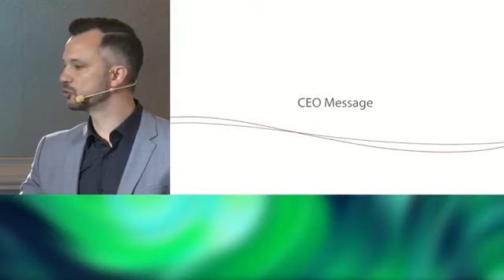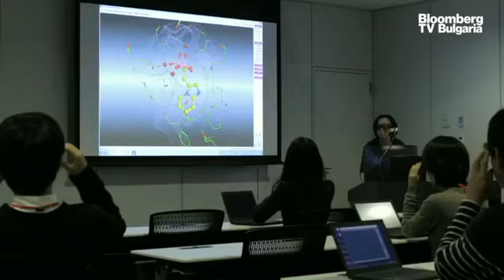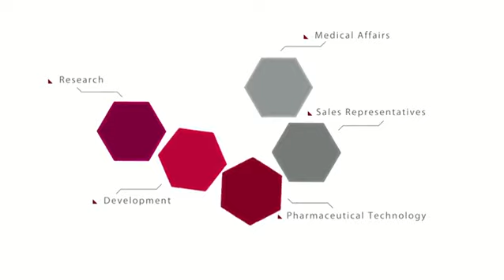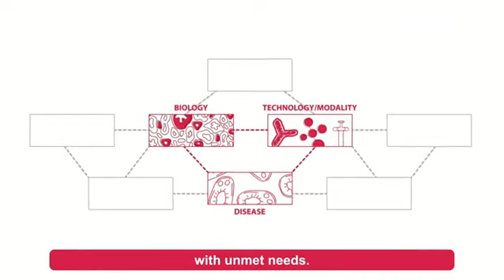Инвестициите в дигитално здравеопазване ще нараснат над 6 пъти за 6 години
Дигиталното здравеопазване придобива все по-голямо значение в съвременния свят. Ако през 2019 г. инвестициите в него са били 106 млрд. долара, то прогнозира са, че до 2025 г. те ще достигнат 640 млрд. долара. Това заяви Константин Боев, директор дигитални и многоканални стратегии, Astellas Pharma, в първото издание на новия специален проект на Bloomberg TV Bulgaria Tech21 с водещ Живка Попатанасова.